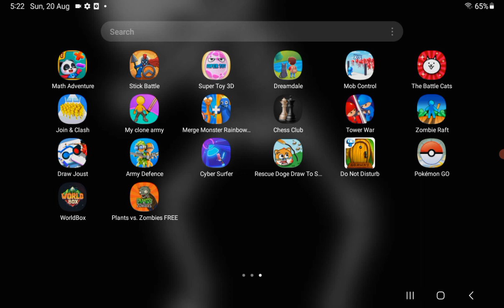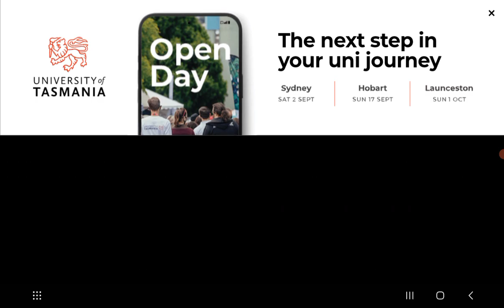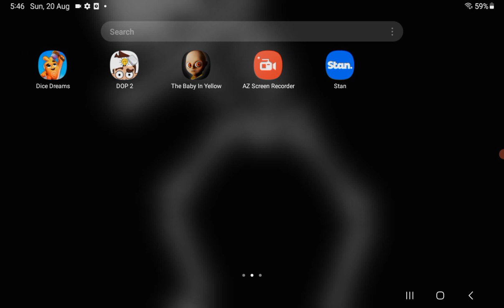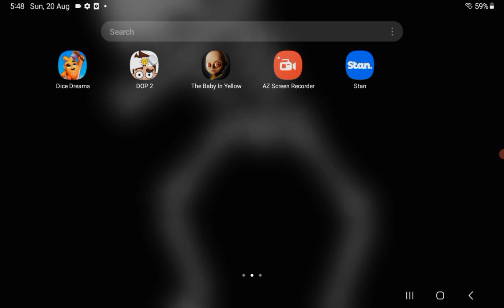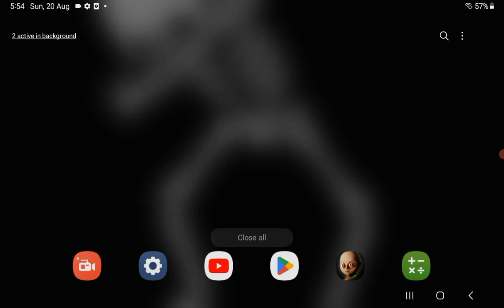Plants vs Zombies First Edition